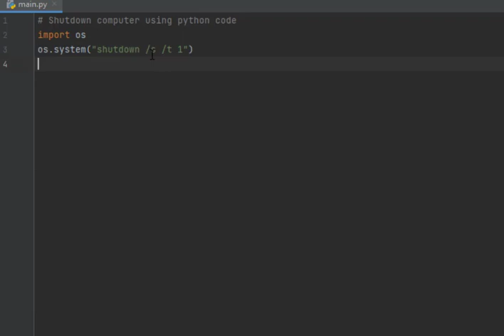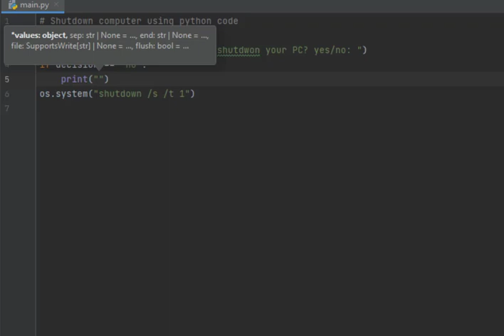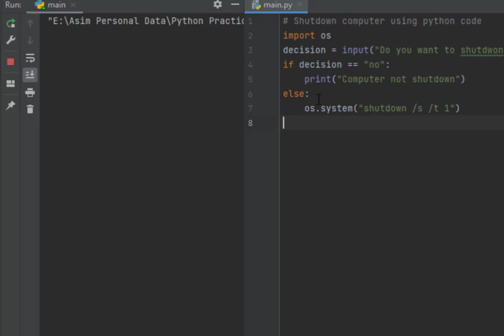shutdown pc in 2 line of code - turn off computer in python programming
In this video you will learn about:
How you can turn off the computer using python programming language.